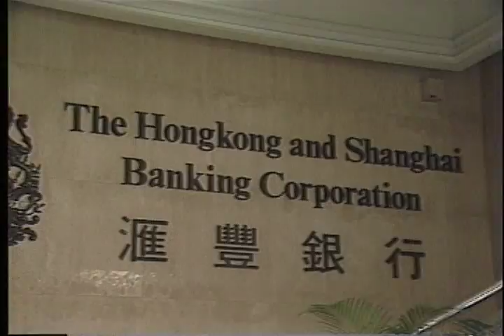Introduction to Singapore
From the Global Village Travel Guide and DVD, "Singapore".
Transcript:

It is an island caressed by
the trade winds of the East,
an Asian melting pot awash
with folklore, a 21st century
commercial center of gleaming
steel and glass.  A modern
city with ancient roots...
INTERNATIONAL VIDEO NETWORK
welcomes you on this video visit to Singapore.
Emerald parks full of orchids
and bougainvillea, jackfruit
and jasmine, give Singapore
the name The Garden City.
Highrises seem to grow
right out of the tropical
vegetation,
towering over
modern shopping complexes,
luxury hotels, exotic bazaars
and temples
where the Chinese,
Malays and Indians who live
here carry on their age-old customs...
Singapore is an intriguing mix
of old and new,
where 19th century shophouses
cluster at the foot ofmodern buildings.
In less than a generation
Singapore has moved
from the abacus to the computer
age. it is a cultural center that
offers everything from Hindu
body transcendence rituals
to computerized aquatic lightshows...
Singapore is a growing financial capital
where more than 40 international banks
compete in the eternal race for the dollar...
...and throughout Asia, Singapore's
economy is second only to Japan's...
Singapore's port is one of the
busiest in the world.
 Hundreds of ships anchor in her harbor,
waiting for a berth to unload
goods from all over the globe, and
to load up on such commodities
as tin, rubber, coconuts, oil,
rice, timber, jute, spices and
coffee.